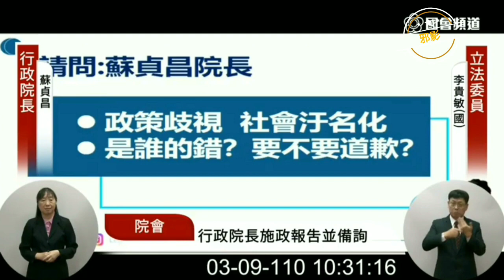小明返台差別待遇?陳時中：當時是量力而為！李貴敏1100309立法院院會質詢